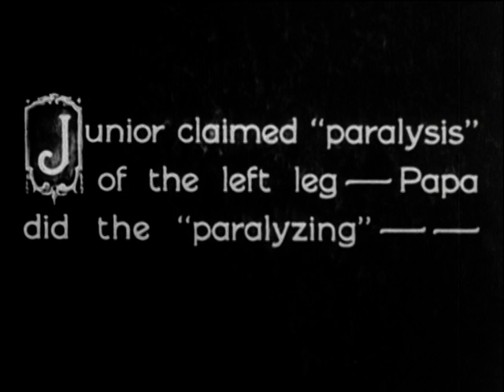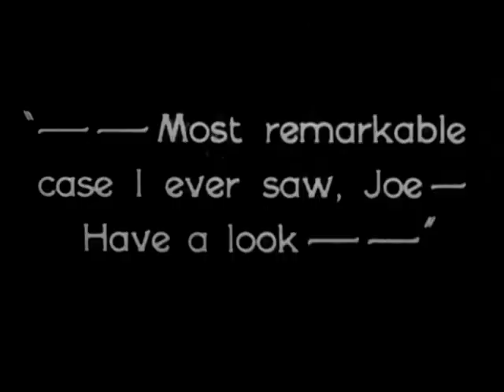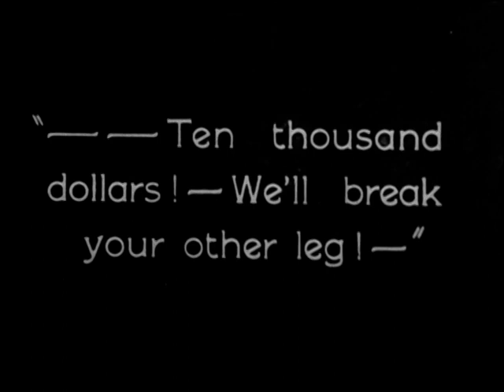Slapstick clips - Jewish Prudence (1927)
I maneggi, anzi i gambeggi, per truffare l'assicurazione: ancora una irresistibile variazione della scuderia comica Hal Roach sul tema della gamba di legno.

Jewish Prudence
1927, Leo McCarey
Max Davidson, Johnny Fox, Eugene Pallette, Fred Kelsey

VIDEO DI SUPPORTO AL LIBRO "IL SILENZIO È D'ORO", GREMESE 2014 [p. 27]